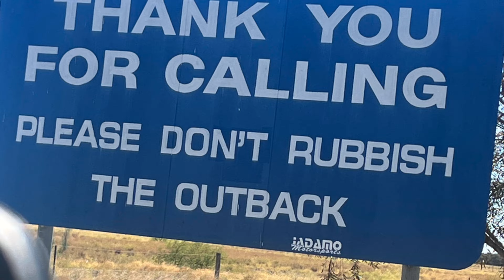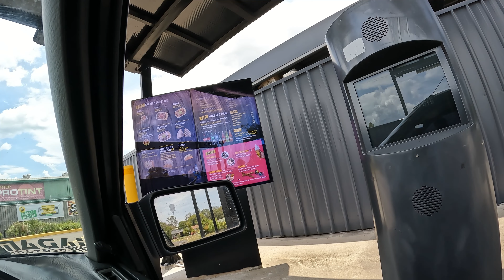VLOGS First purchase of 2024 - Laser gets new wheels.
Gonna start vlogging when we work on the race cars, buy parts or do anything behind the scenes. Just something extra for the channel that I feel has been missing. Hope you all enjoy!